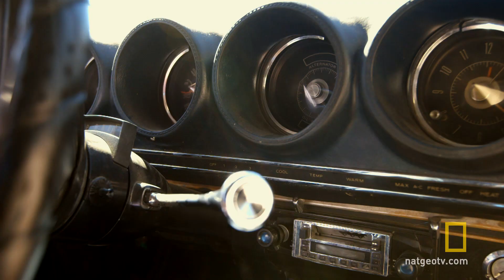Clowning Around | None of the Above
Tim explores what happens when he puts a balloon into a vat of liquid nitrogen.